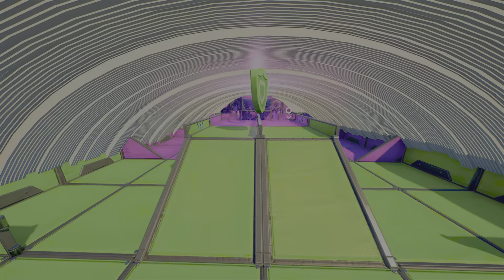Fortnite First Person Shooter! Green Apple Fanta VS. Grape Fanta (My Creative Map)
What's the best flavor?!

30 Players
Map By: Jrippycactuar (Me)
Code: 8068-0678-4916